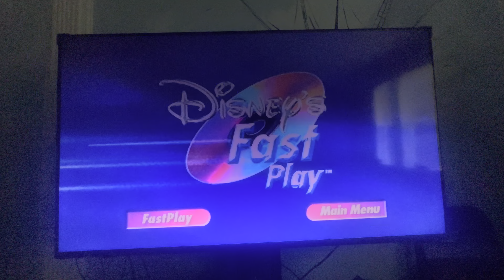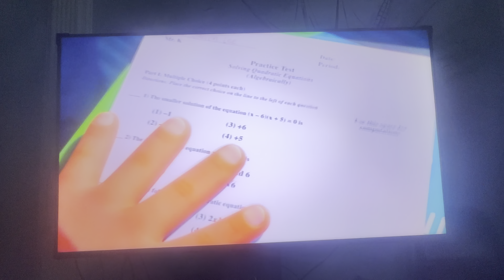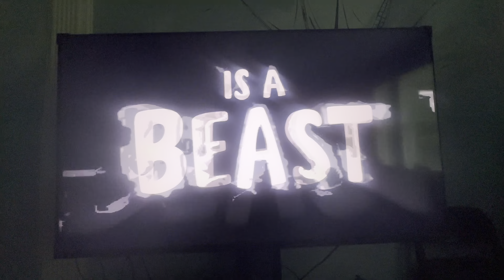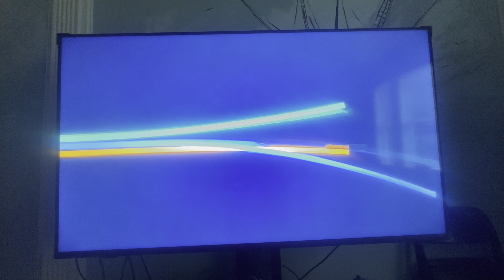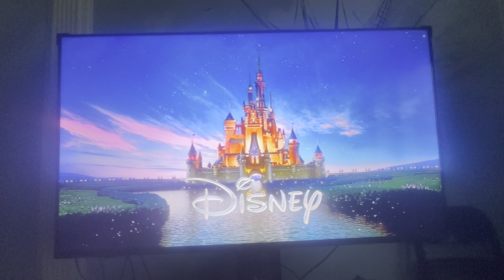Opening to Encanto 2022 DVD (FastPlay option)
1. Disney logo (shortened)
2. Language menu
3. Disney’s FastPlay menu
4. Turning Red trailer
5. Disney+ promo
6. “All films and promotions may not be available in all territories.” screen
7. FBI Anti-Piracy Warning screens
8. Disney logo
9. Walt Disney Animation Studios: 60th Animated Motion Picture logo